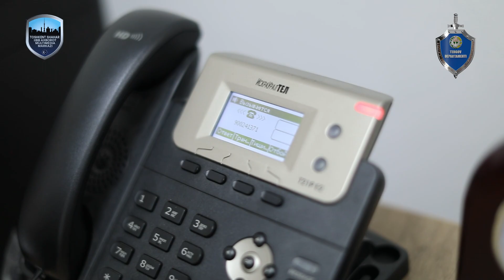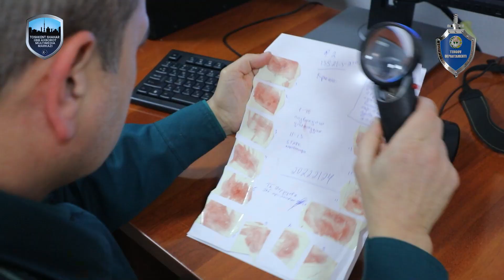Янги йилингиз муборак бўлсин!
Тошкент шаҳар ИИББ ҳузуридаги Тергов бошқармаси барчангизни Янги 2023 йил билан табриклайди!